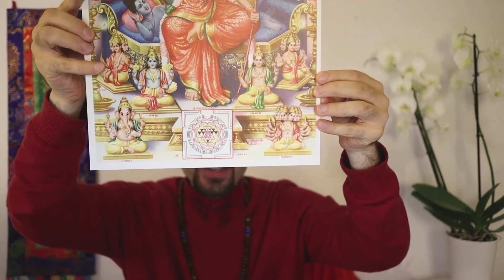Lalitā-Sahasra-Nāma Names 47-61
Acharya Vidyabhaskar explains Lalita-Sahasranama Names 47 to 61.